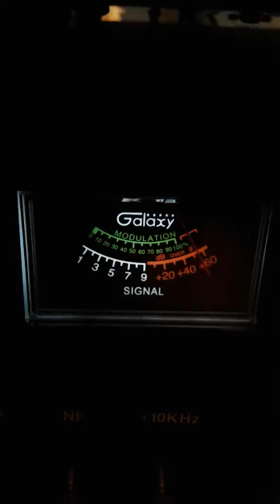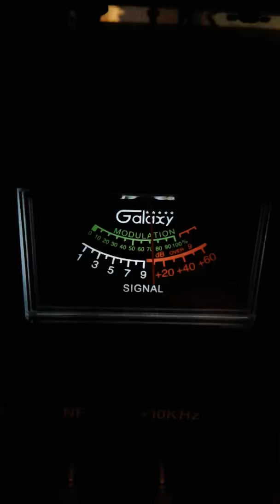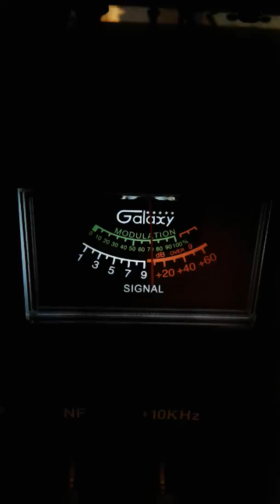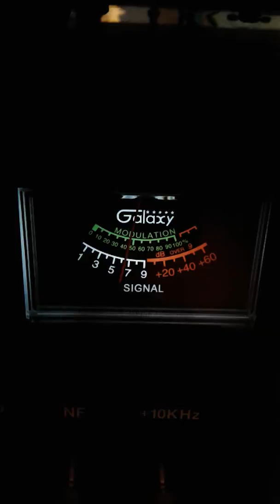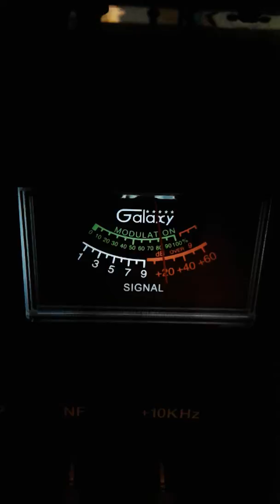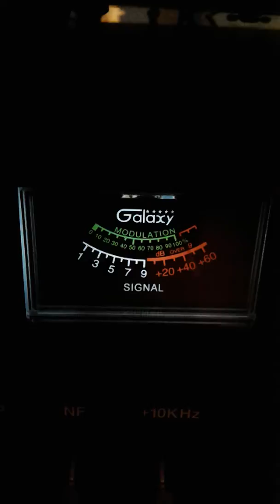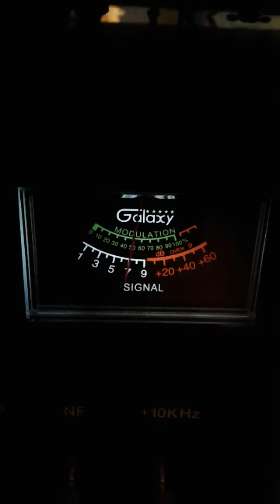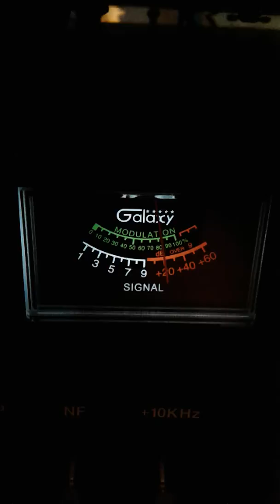Trinitron9 Walking and talking with the good time Gang CH 28 6:55 PM